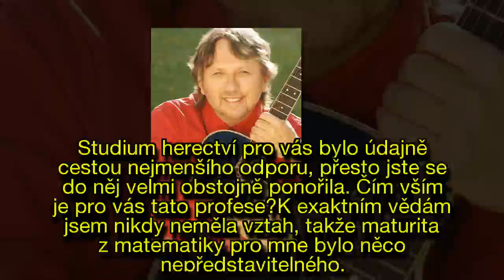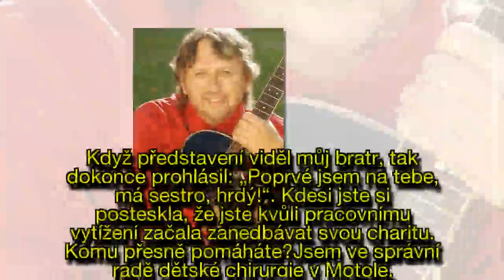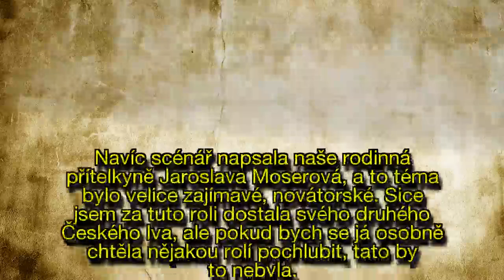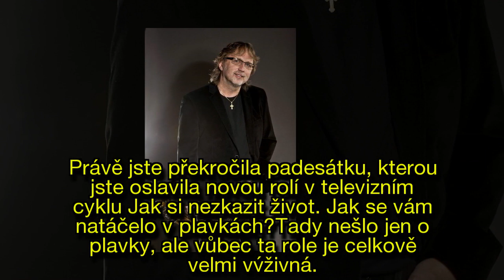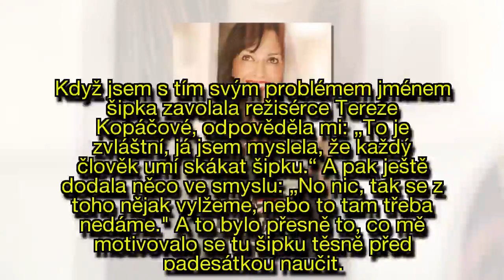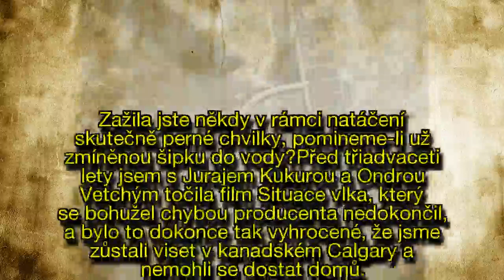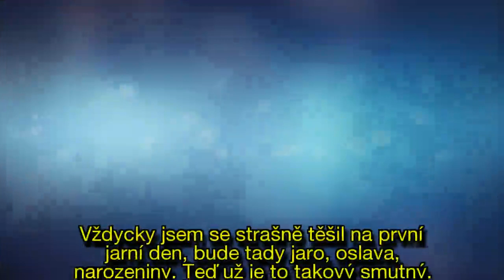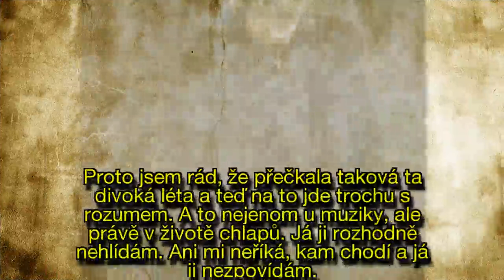Tatínkovy rady mi hodně chybí, přiznává Tereza Brodská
Herečka Tereza Brodská (50) pojala herectví původně jako cestu nejmenšího odporu. Dnes je dvojnásobnou držitelkou ocenění Český lev. S matkou Janou Brejchovou si zahrála pouze ve dvou filmech, ráda vzpomíná na besedy s otcem Vlastimilem Brodským, které s ním absolvovala v posledních letech jeho života.